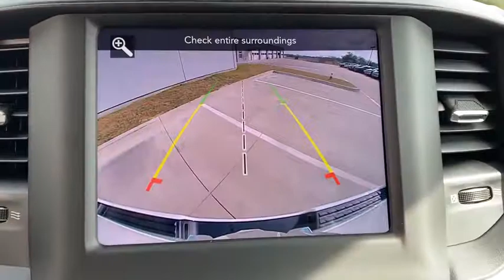2020 Ram 1500 Granbury, Fort Worth, TX LN240015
2020 Ram 1500 Lone Star - Stock#: LN240015 - VIN#: 1C6SRFFT3LN240015

This outstanding example of a 2020 Ram 1500 Lone Star is offered by Mike Brown Auto Group. Pull up in the vehicle and the valet will want to parked on the front row. This Ram 1500 Lone Star is the vehicle others dream to own. Dont miss your chance to make it your new ride. This 4WD-equipped vehicle will handle majestically on any terrain and in any weather condition your may find yourself in. The benefits of driving an Four Wheel Drive vehicle such as this Ram1500 Lone Star include superior acceleration improved steering and increased traction and stability. Just what youve been looking for. With quality in mind this vehicle is the perfect addition to take home. The Ram 1500 Lone Star will provide you with everything you have always wanted in a car -- Quality Reliability and Character.